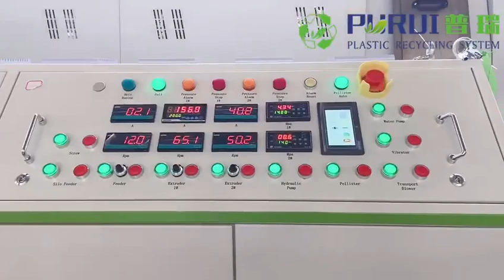Squeezed Drying Washed PP/PE film granulating pelletizing recycling extruder machine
standard SJ160/SJ180 Double Stage Recycling Granulating Extruder
800kg/hr to 1000kg/hr washed PP/PE film recycling machine

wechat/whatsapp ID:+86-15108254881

Company Introduction:
30 years experiences of the plastic crushing washing recycling drying pelletizing system
PURUI equipment are mainly used as follow material:
PE(LDPE/LLDPE/HDPE) film, agriculture film, green film, mulching film/ PP woven bag
PET bottle, PET flake , pure water bottle, cola bottle and other hollow material
the electrical cover, TV cover washing recycling crushing(granulating) and pelletizing.